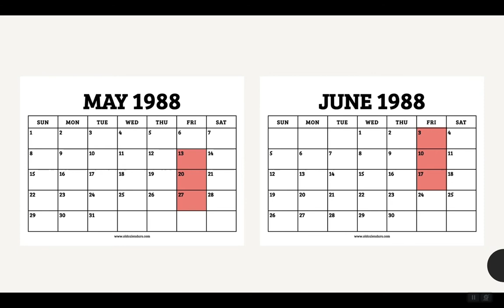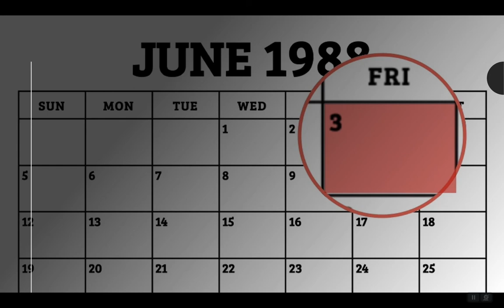The Biggest Friday Nights of Johnny Kemp’s Career / Just Got Paid Series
Using data from Billboard’s Hip-Hop/R&B and Dance Club Songs charts, “Just Got Paid” highlights party records that were HOT on the soulful charts and the clubs during the same time period.

Much appreciated!